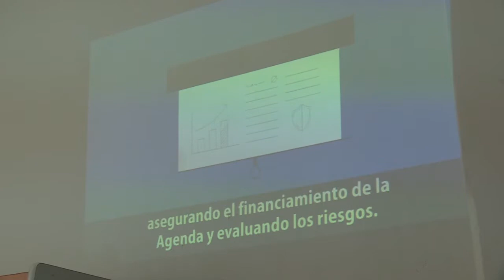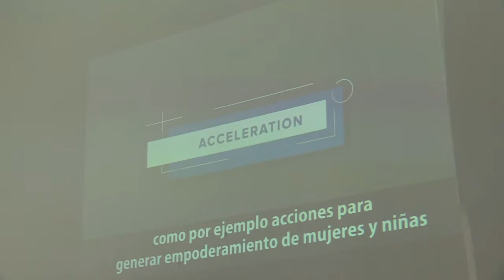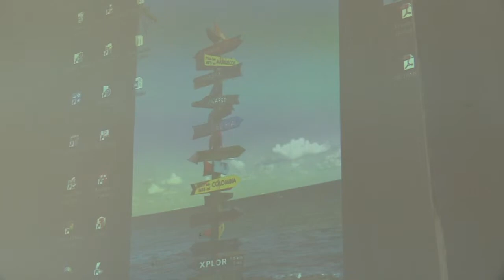Sesión Ordinaria 3 | Comisión de Derechos Humanos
Sesión Ordinaria No. 3 de la Comisión de Derechos Humanos del 12 de febrero de 2019